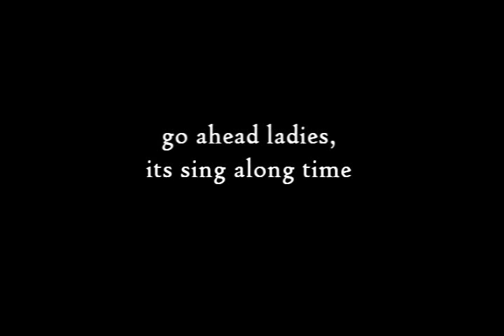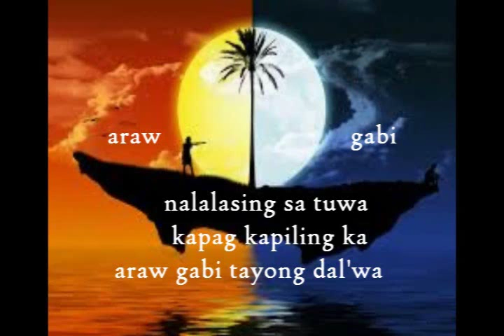Araw Gabi (guitar instrumental)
My guitar rendition of an OPM classic by Maestro Ryan Cayabyab